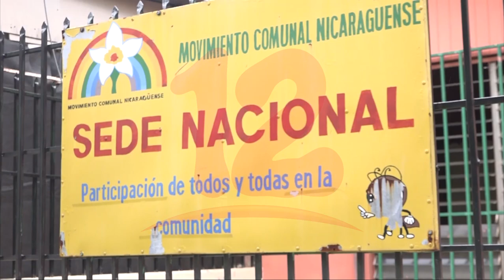Noticias12Nicaragua Dia mundial del medio ambiente se celebra cada 5 de junio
Nicaragua tiene buenas políticas medio ambientales, sin embargo, el mal uso de la población ha ocasionado un deterioro en el medio ambiente de diferentes maneras, según el Movimiento Comunal Nicaragüense